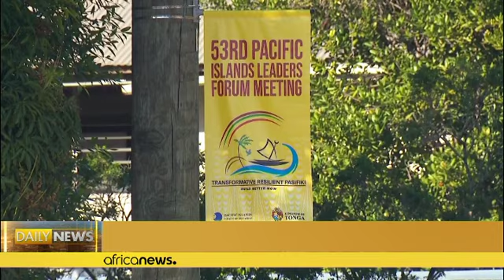Forum des îles du Pacifique : un partenariat policier pour la sécurité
L'initiative de police du Pacifique (PPI) prévoit la création de plusieurs centres régionaux de formation policière (jusqu'à quatre) et la mise en place d'une force multinationale de réaction aux crises.